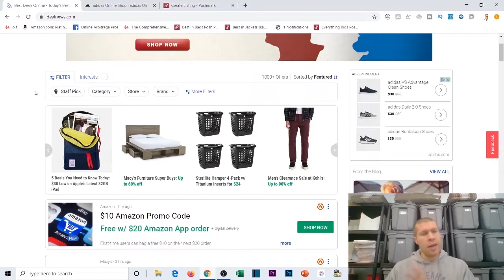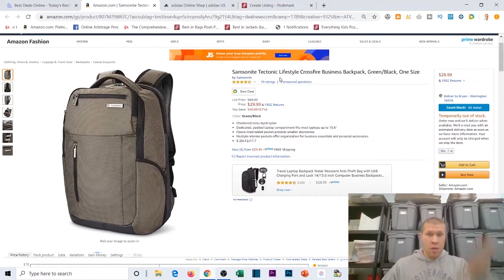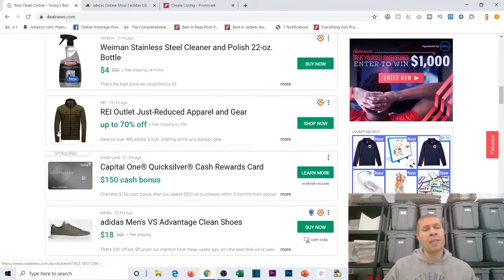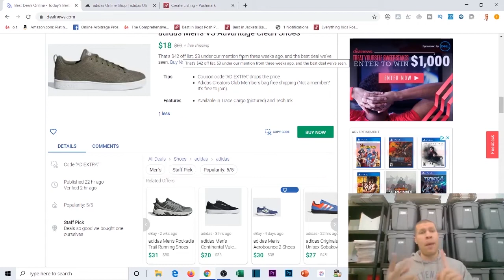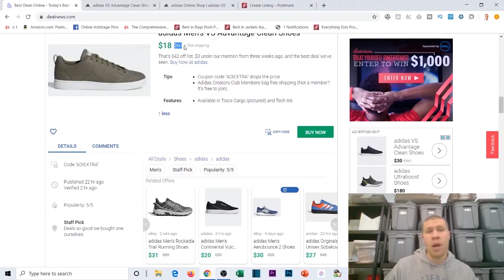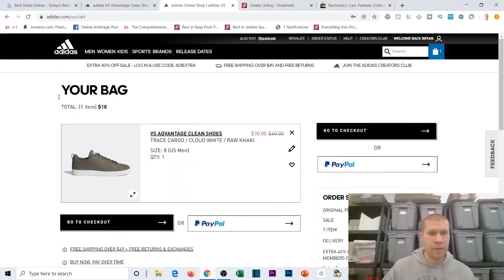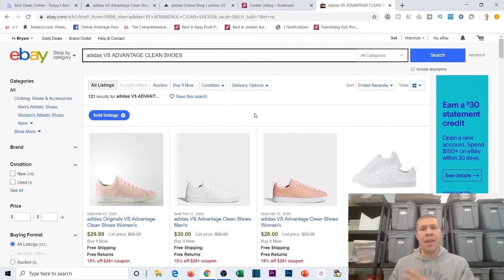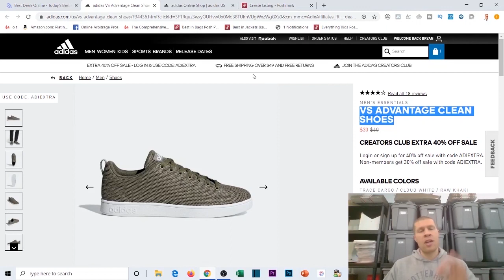How to Buy Adidas Shoes Online to Resell for a Profit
Today we're going to talk about how to source adidas sneakers to resell online for a profit.

I'll take you through where I bought them from (dealnews)...and how I identified them as a good deal.

We'll also talk about where you can resell them on to make money...whether that's amazon, ebay, poshmark, or mercari.

But buying top branding items (in this case adidas shoes) is always a good buy to resell on these platforms, assuming you can get them at a good margin.